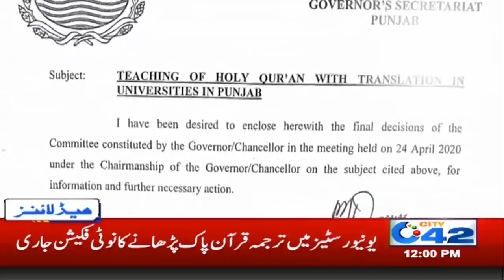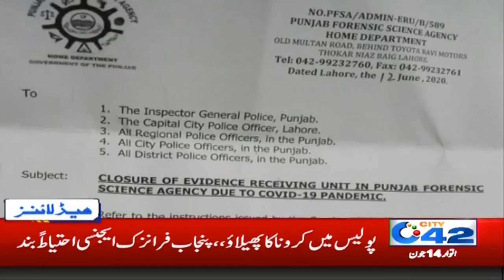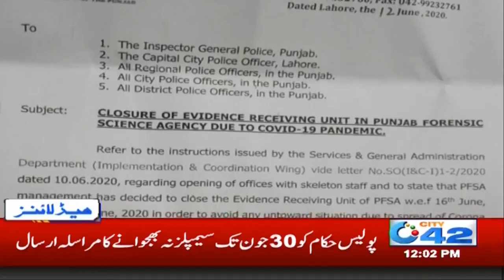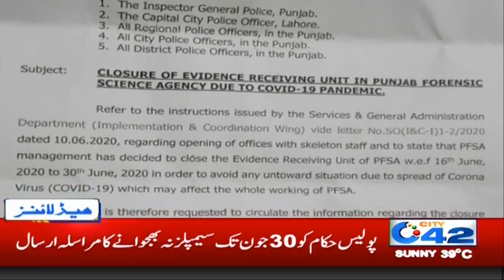12pm News Headlines | 14 June 2020 | City42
12pm News Headlines | 14 June 2020 | City42